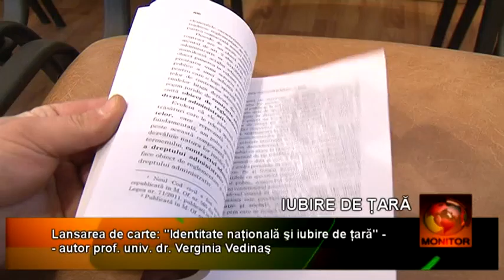UVVG lansare carte 12 12 BETA